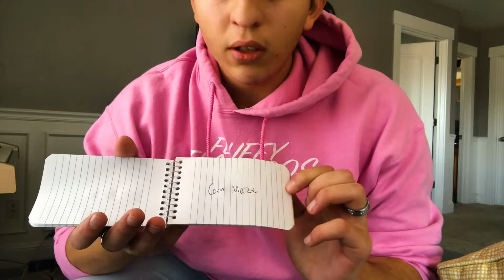How To Produce a Playing Card From Thin Air!//Season 2 Episode 3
Sorry for the absence lately but my computer crashed and I didn't have my editing software for a week. Also, I can't find my mail keys?? BUT I'll teach you guys an AWESOME card production!!

Cameras: Canon 60D//SONY A6000

Mics: Rode mic Me-L//Rode Go Mic//Rode Shotgun Mic